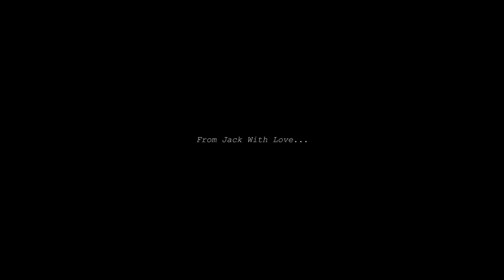Jack & Jack The London Doc Episode 2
Jack & Jack had the pleasure to be an opening act for the Janoskians during their Janofest show in the UK on 3.21.15. Take a look at how the Jacks' became one with London and how they prepped for their performance in front of one their largest crowds yet.